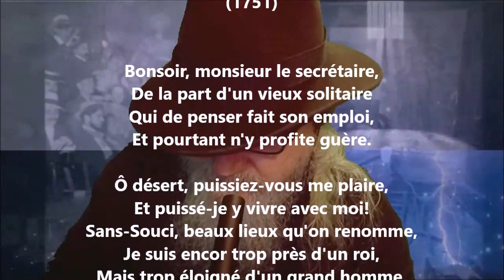À M. Darget - Voltaire lu par Yvon Jean